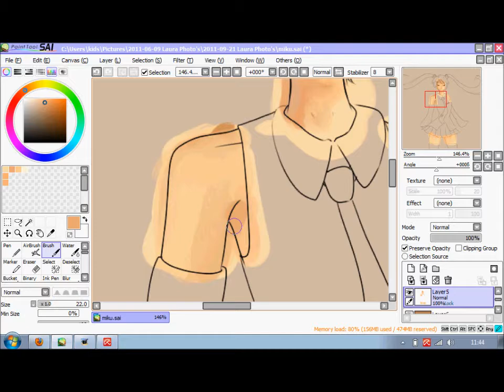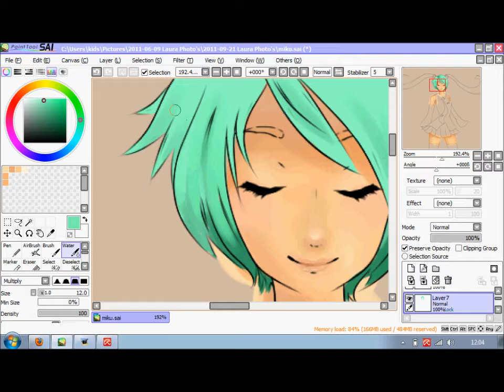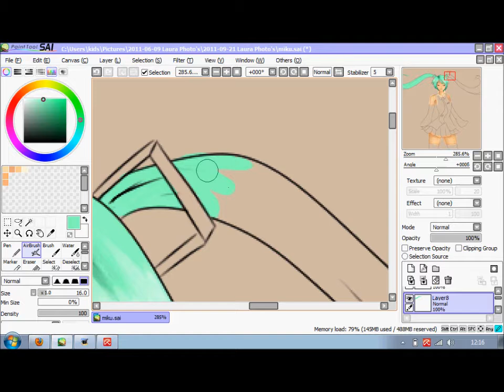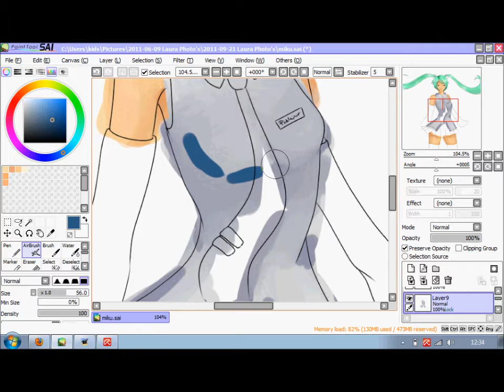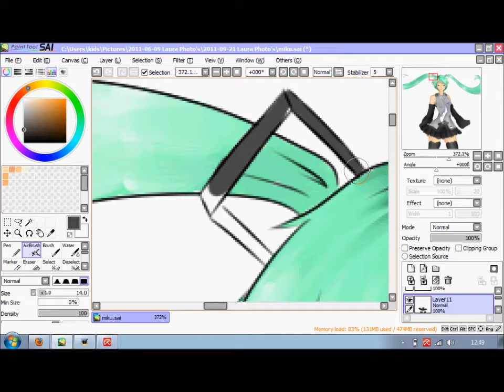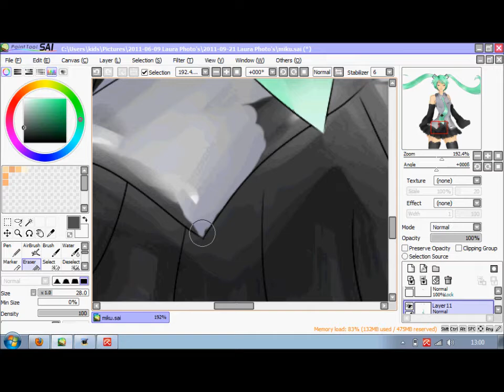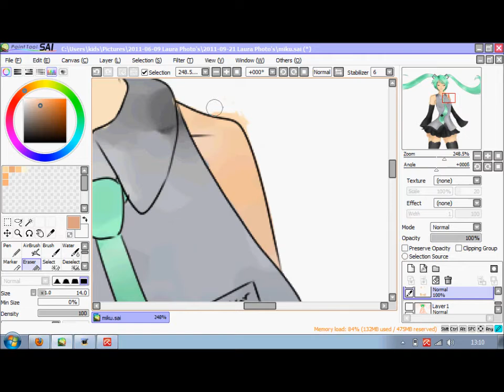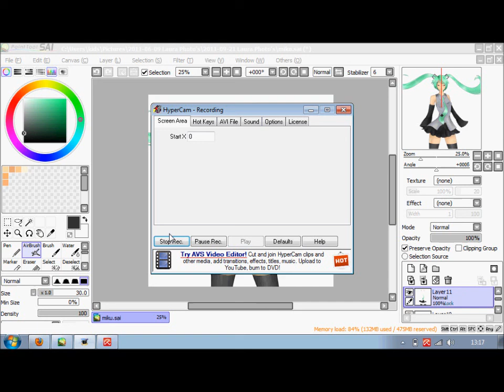Hatsune Miku Speedpaint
It's way too long ._.

Hatsune Miku - LOL, Himitsu Keisatsu, Matryoshka and Love is War ( anti material remix)